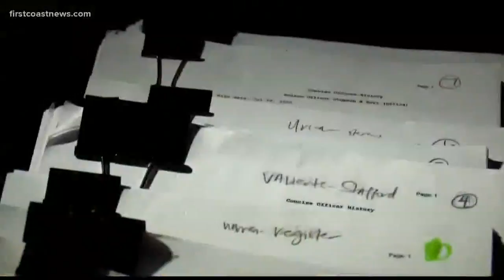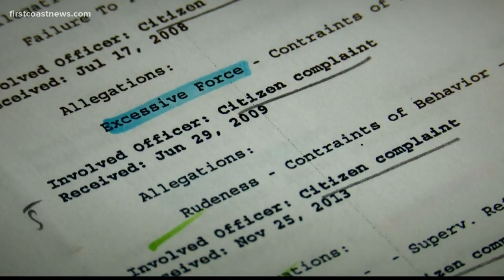Less information available to the public regarding JSO officer discipline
Changes mean routine public records requests contain less information than they used to.